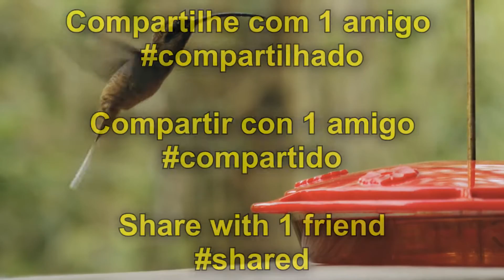Música para Dormir bem rápido e relaxar profundamente, musica tranquila e calmante Sons para Dormir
sininho de notificação para receber um aviso de um video novo.

Muito obrigado por ter escolhido este video. Desejo um bom relaxamento. E não esqueça de escrever nos comentário de onde você está  assistindo o video. Muito obrigado e aproveite.

Se você se inscreveu agora no canal comente com *INSCRITO

Essa musica é protegida por direitos autorais por Daniel Nodari Music. A reprodução deste audio ou video não é autorizado para ser utilizado em outro canal.

Este video contém audio dividido, para melhor aproveitamento use fones de ouvido.

Este vídeo é projetado para diversas necessidades diárias: como um som calmante e relaxante para tocar na sua casa e harmonizar ambientes (casa, quartos, sala, etc), para estudar, leitura ou como um som suave para ajudar a dormir e ter bons sonhos. É realmente muito eficaz como anti stress, principalmente para ter uma boa noite de sono e descansar sua mente e pensamentos.
Quando corpo e mente estão cansados e estressados você se torna menos produtivo e ativo. Por isso você pode usar este vídeo como um exercício rápido de relaxamento, permaneça em uma posição confortável, posição de dormir é a ideal e apenas ouça este som relaxante por 20 ou 30 minutos, isso pode ser feito em qualquer hora do dia que você se sentir cansado, isso irá recarregar sua energia e tirar a sensação de cansado. Mas a melhor forma é colocar o vídeo antes de dormir e deixar que as belas melodias relaxantes conduzam você a um sono profundo e relaxante. Experimente e envie o seu feedback, muito obrigado por ter escolhido o vídeo deste canal. Forte abraço Daniel Nodari

Composição de / All songs by Daniel Nodari //
Música / Song:

Thank you so much for choosing this video. I wish good relaxation. And do not forget to write in the commentary where you are watching the video. Thank you very much and enjoy.

This music is copyrighted by Daniel Nodari Music. Playback of this audio or video is not authorized for use on another channel. This video contains split audio, for better use use headphones.

This video is designed for various daily needs: as a soothing and relaxing sound to play in your home and harmonize environments (home, bedrooms, living room, etc.), to study, read or as a soft sound to help you sleep and have sweet dreams . It is actually very effective as anti stress, mainly to have a good night's sleep and rest your mind and thoughts.
When body and mind are tired and stressed you become less productive and active. So you can use this video as a quick relaxation exercise, stay in a comfortable position, sleeping position is ideal and just listen to this relaxing sound for 20 or 30 minutes, this can be done at any time of the day that you get feeling tired, this will recharge your energy and take away the feeling of tired. But the best way is to put the video before bed and let the beautiful relaxing melodies lead you to a deep and relaxing sleep. Try and submit your feedback, thank you very much for choosing the video from this channel.